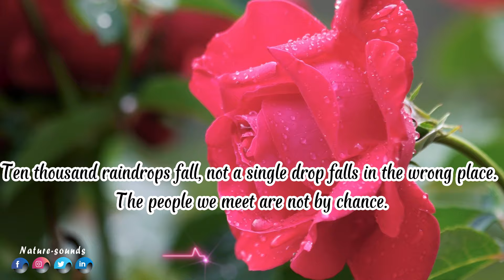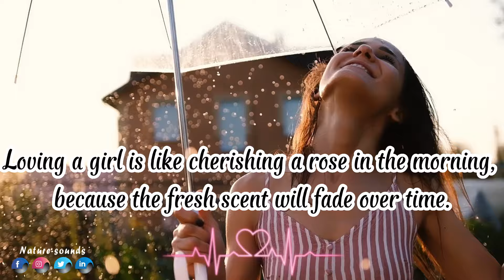Вальс дождя! Сборник ЛУЧШИХ Мелодий от которых мурашки по телу! Эту музыку можно слушать вечно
🌿Добро пожаловать в этот мир расслабления. Откройте свое сердце и насладитесь музыкой, которая освобождает вас от беспокойства.
(★) Музыка принадлежит композитору Сергей Грищук (Sergey Grischuk Music)
▶ Youtube канал @Сергей Грищук ,Музыка Для Души:
🔔 '' Nature Соундс " is created to promote and support new artists, (musicians / labels, composers, producers, photographers / filmmakers) who want to create a fan base. Send your song or video on '' Nature Соундс "
► Все материалы о музыкальных продуктах можно отправлять по адресу gmail.
🚫 Если у какого-либо продюсера, лейбла, художника или фотографа возникнут проблемы с загрузкой музыки или видео, свяжитесь с нами, и мы немедленно удалим вашу работу. Спасибо.

🍀Вы получили от Бога ценный дар любви и заботы на каждый день своей жизни.